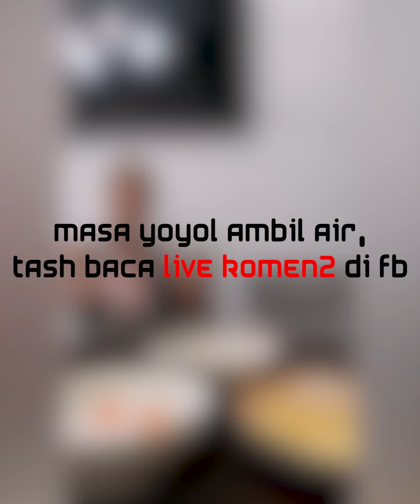Timun Makan Tuan 😂